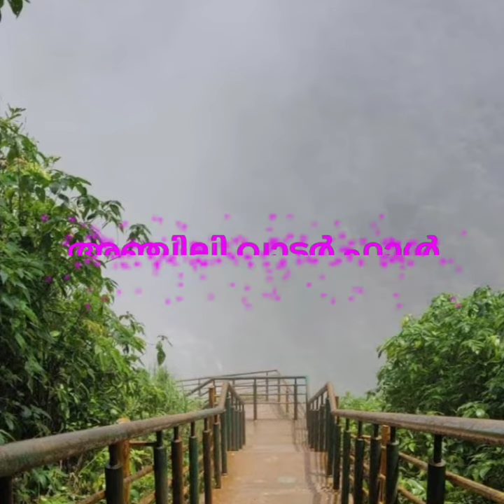4 January 2024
karnataka
in
yanacave
anchal li watter fall
karinju swara temple